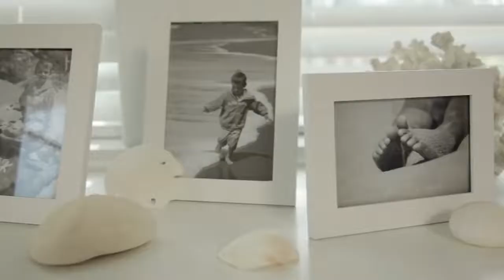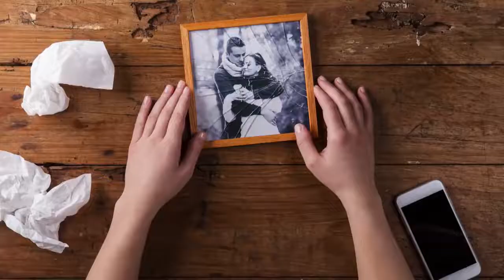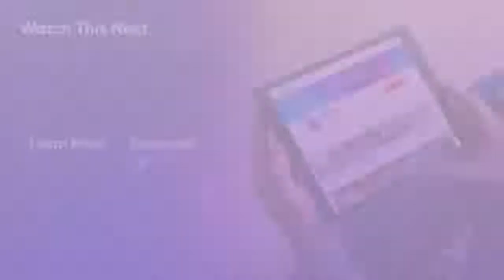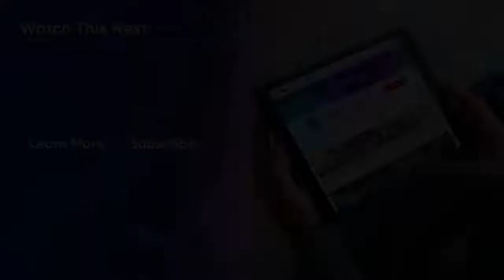How To Eliminate Abundance Blocks Using Feng Shui with Marie Diamond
Expand yourself energetically and experience shifts in wealth, prosperity & abundance by
joining one of the world's leading success coaches, Regan Hillyer in Free Masterclass

Ever wondered the kind of impact that a cluttered home and office environment can have on you and your subconscious?

In this video, a global transformational leader and Feng Shui Master, Marie Diamond shares how to eliminate abundance blocks using Feng Shui in your home and turn things around.

Join one of the world's leading success coaches Regan Hillyer in FREE masterclass to expand yourself energetically and experience shifts in wealth, prosperity & abundance